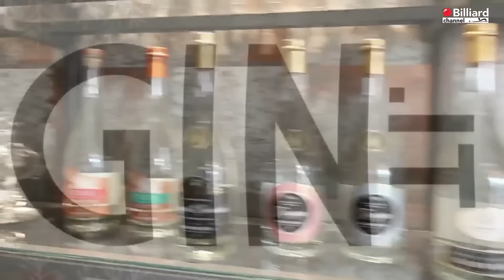Papini Mario VS Foroni Sandro - Campionato Italiano 2023 - Vernio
Trasmissione in diretta del 23° Campionato Italiano sezione stecca 2022/2023 - 5^ FIBiS Challenge, svolta nel comune di Vernio (PO), presso il Museo Ex Meucci. La prova è svolta con la modalità di gioco all'italiana 3 su 5 a 60 punti. Per maggiori informazioni consultare il sito istituzione della federazione all'indirizzo